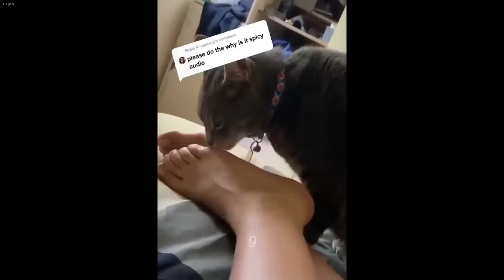𝐅𝐮𝐧𝐧𝐢𝐞𝐬𝐭 𝐏𝐞𝐭𝐬 𝐄𝐯𝐞𝐫 𝐖𝐢𝐥𝐥 𝐌𝐚𝐤𝐞 𝐘𝐨𝐮 𝐋𝐚𝐮𝐠𝐡 𝐔𝐧𝐜𝐨𝐧𝐭𝐫𝐨𝐥𝐥𝐚𝐛𝐥𝐲 😂𝐂𝐚𝐭𝐬 𝐚𝐧𝐝 𝐃𝐨𝐠𝐬 𝐕𝐢𝐝𝐞𝐨𝐬 🤣